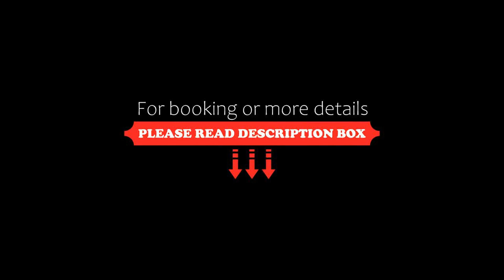Hagone-Condotel Pattaya, Pattaya South, Thailand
About Property:
You're eligible for a Genius discount at Hagone-Condotel Pattaya! To save at this property, all you have to do is sign in.
Set in Pattaya South, 2.6 km from Dongtan Beach and 2.7 km from Pattaya Beach, Hagone-Condotel Pattaya offers an outdoor swimming pool and air conditioning. Located 3 km from Jomtien Beach, the property offers a terrace.

The apartment features 1 bedroom, a flat-screen TV with cable cha...
Property Type: Hotel
Address: Soi Thepprasit 10, 20150 Pattaya South, Thailand
Searching For
1. Hagone-Condotel Pattaya - Pattaya South - Thailand
2. Hagone-Condotel Pattaya - Pattaya South - Thailand Address
3. Hagone-Condotel Pattaya - Pattaya South - Thailand Rooms
4. Hagone-Condotel Pattaya - Pattaya South - Thailand Amenities
5. Hagone-Condotel Pattaya - Pattaya South - Thailand Offers and Deals
Audio Credit:
Track Title: Reasons To Hope
Artist: Reed Mathis